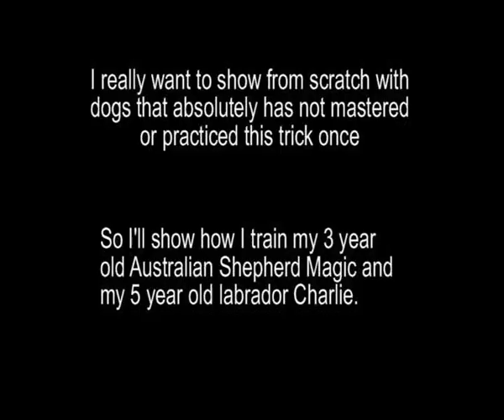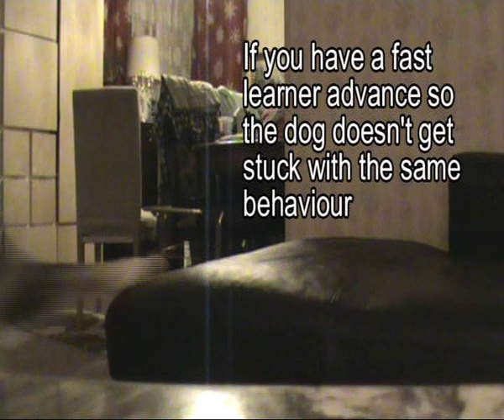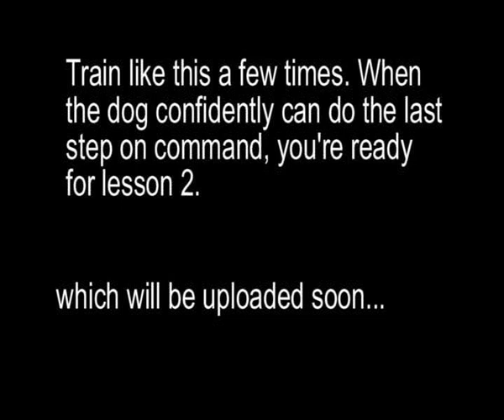How To Teach "Hug" Lesson 1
I have started filming "How to Teach" video on how to learn the "hug on my knees" as I and Oskar usually have in our freestyle routine. I do not show the training with Oscar because I really want to show from scratch with dogs that absolutely has not mastered or practiced this trick once. So that you can see all the errors and try as it usually is. Oskar does of course trick on automatically when I sit down on my knees. I recommend that the dog can sit and "sad"(paw over nose) before training this trick.

Two of my dogs - Magic 3 year old australian shepherd and Charlie 5 year old labrador. It really is complete different experience to train and see them both. Magic really think through and is very systematic, relatively quiet and used to shaping since 8 weeks of age. Charlie is ... yeah he is Charlie :) simply complete crazy and will do everything at once in ultra-speed.